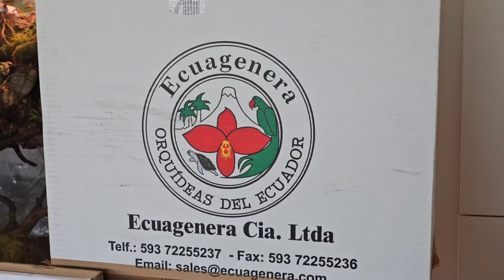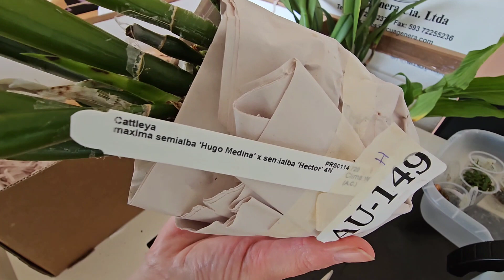Orchideen von Ecuagenera Teil 2. Орхидеи от Ecuagenera часть 2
Продолжение распаковки Орхидей из Эквадора от Ecuagenera